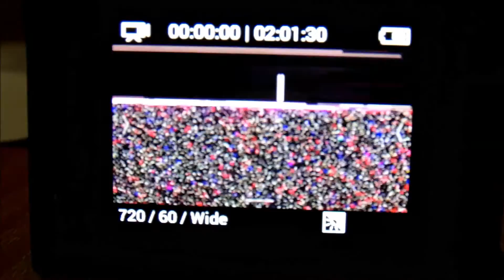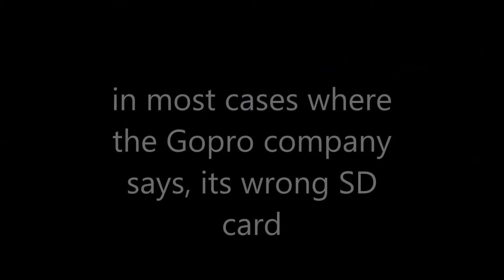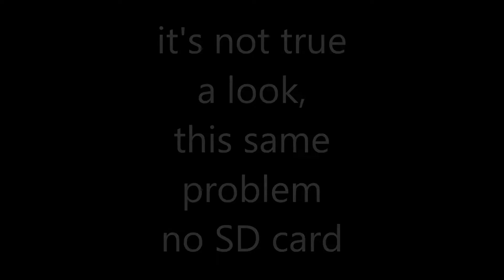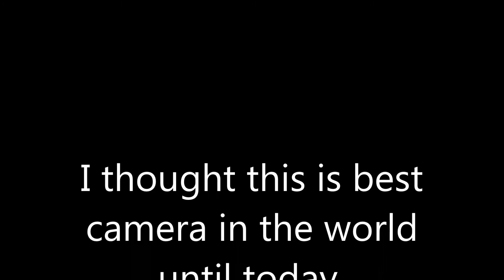GoPro 4 problems